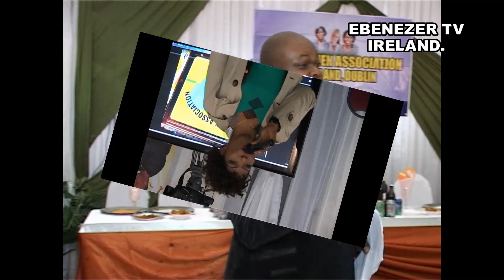EBENEZER VIDEO PRODUCTIONS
DELTA WOMEN ASSOCIATION IRELAND.